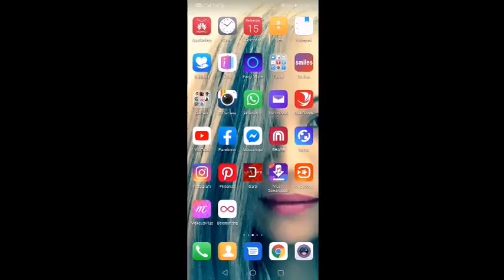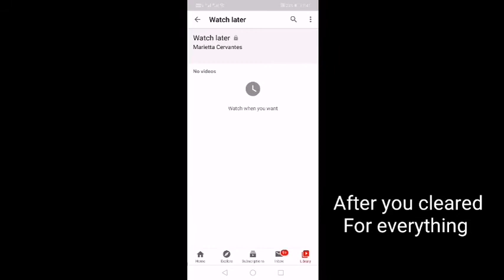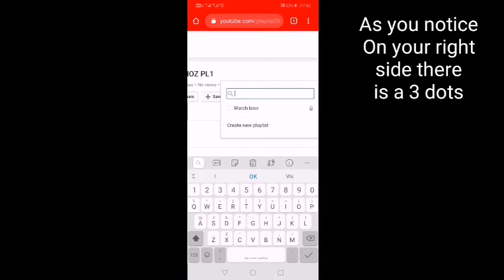How to transfer all videos in watch later on YouTube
I created this short video tutorial on how to save all videos in watch later, for your convenient and continues watching without playing it one by one. For new youtuber and beginner here's the simple and easy tutorial made for you.